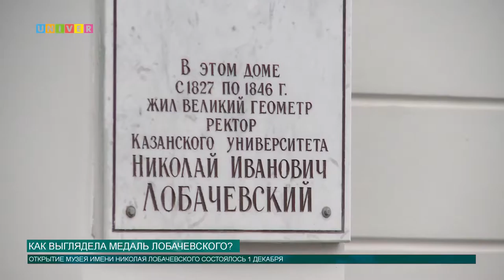Как выглядела медаль Лобачевского?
Продолжаем рассказывать про экспонаты музея имени Н.И. Лобачевского Казанского федерального университета. Какой экспонат заслужил внимание зрителей на этот раз, расскажет Олег Кашин